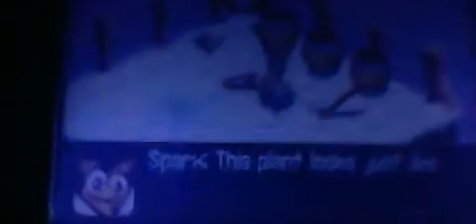Spyro the Dragon Attack of the Rhynocs - Episode 6 - GOAT IN THE ICE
enjoy please subsribe sorry its blue